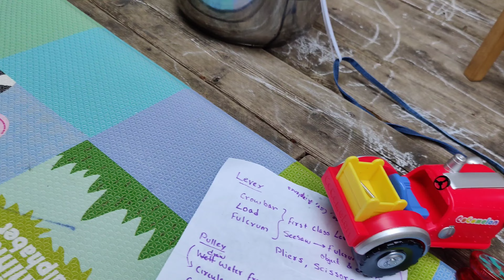Bloopers | Outtakes | Kids Show Bloopers and Outtakes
Humorous collection of outtakes, mistakes and funny moments involved while capturing their YouTube video.

Unexpected situations,  mispronunciations, slips, falls and other comical mishaps.